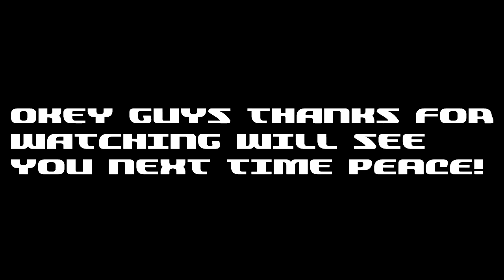Football #12 CHAMPIONS!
Welcome to a new video on this Soccer Channel!
I hope you will enjoy! Thanks to all of you Bro's!